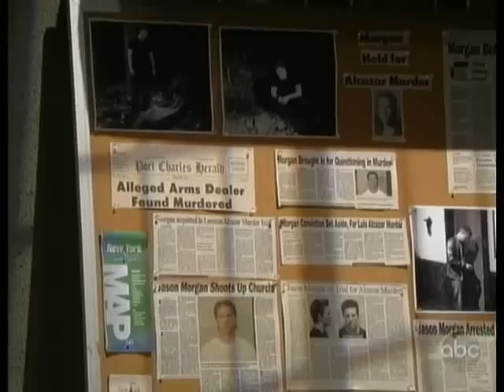JASAM ~ THE REUNION PART 68 FEAT. FRANCO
CREDIT CAZI 12/10-11/09 COMBINED